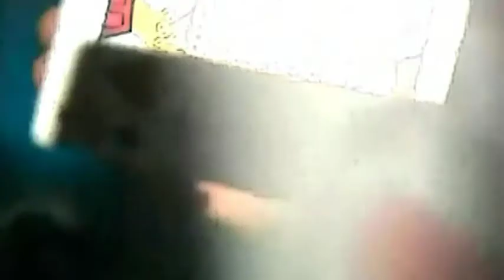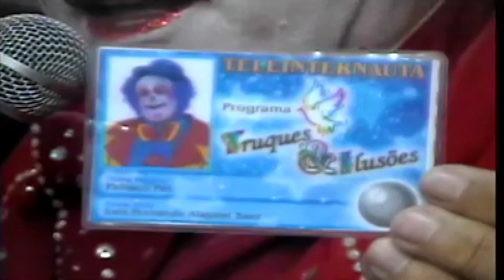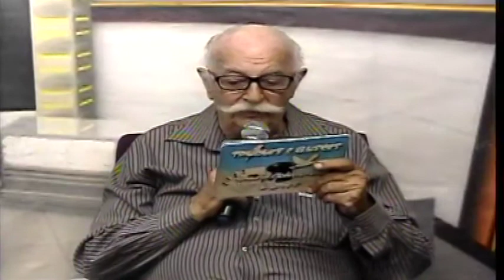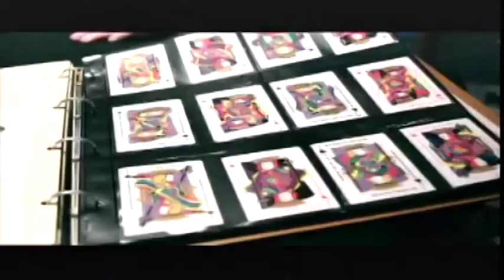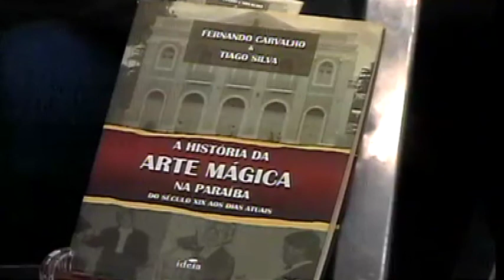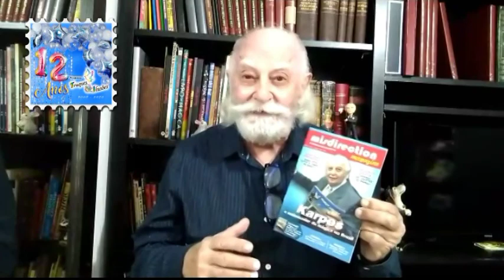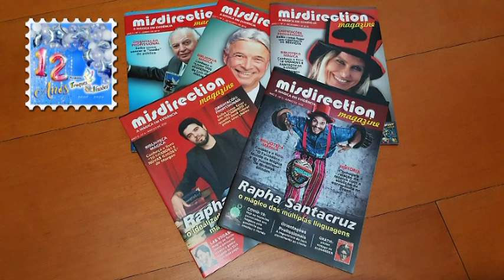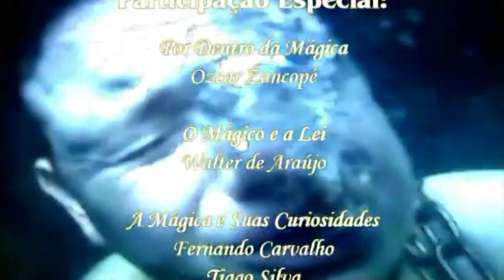PROGRAMA TRUQUES E ILUSÕES 28072020 TV CINEC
ANIVERSÁRIO DE 12 ANOS DO PROGRAMA TRUQUES E ILUSÕES NA TV CINEC